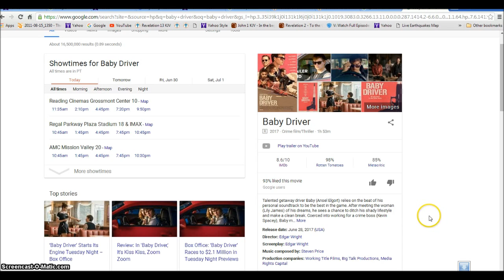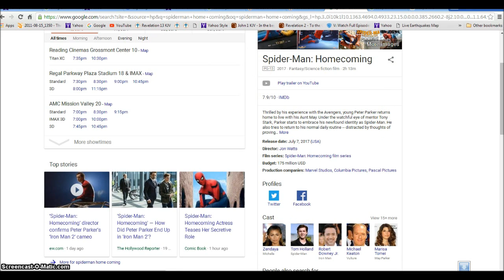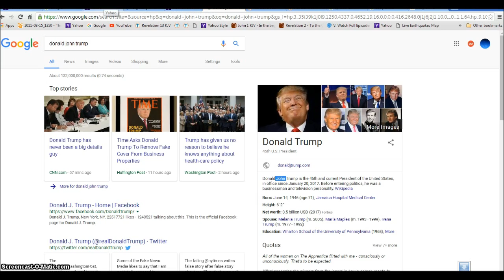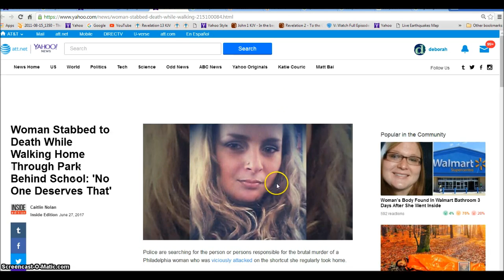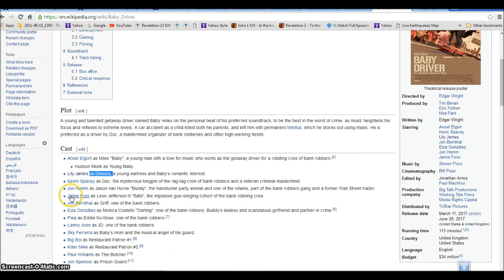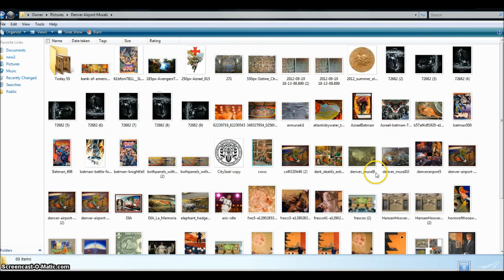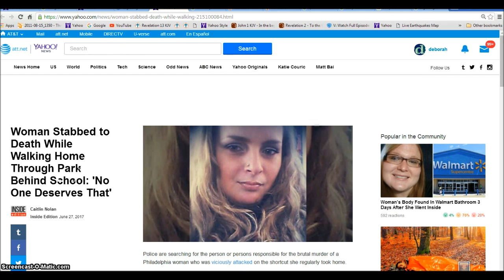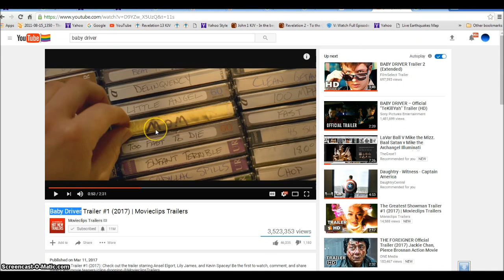Baby Driver John Galecki House Burns Illuminati Freemason Symbolism.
Signs of Jesus coming as a thief in the Night to take his people and Bride to the wedding feast.
◄ Revelation 12 ►
1And there appeared a great wonder in heaven; a woman clothed with the sun, and the moon under her feet, and upon her head a crown of twelve stars: 2And she being with child cried, travailing in birth, and pained to be delivered.

3And there appeared another wonder in heaven; and behold a great red dragon, having seven heads and ten horns, and seven crowns upon his heads. 4And his tail drew the third part of the stars of heaven, and did cast them to the earth: and the dragon stood before the woman which was ready to be delivered, for to devour her child as soon as it was born.

5And she brought forth a man child, who was to rule all nations with a rod of iron: and her child was caught up unto God, and to his throne. 6And the woman fled into the wilderness, where she hath a place prepared of God, that they should feed her there a thousand two hundred and threescore days.

7And there was war in heaven: Michael and his angels fought against the dragon; and the dragon fought and his angels, 8And prevailed not; neither was their place found any more in heaven. 9And the great dragon was cast out, that old serpent, called the Devil, and Satan, which deceiveth the whole world: he was cast out into the earth, and his angels were cast out with him. 10And I heard a loud voice saying in heaven, Now is come salvation, and strength, and the kingdom of our God, and the power of his Christ: for the accuser of our brethren is cast down, which accused them before our God day and night. 11And they overcame him by the blood of the Lamb, and by the word of their testimony; and they loved not their lives unto the death. 12Therefore rejoice, ye heavens, and ye that dwell in them. Woe to the inhabiters of the earth and of the sea! for the devil is come down unto you, having great wrath, because he knoweth that he hath but a short time.

13And when the dragon saw that he was cast unto the earth, he persecuted the woman which brought forth the man child. 14And to the woman were given two wings of a great eagle, that she might fly into the wilderness, into her place, where she is nourished for a time, and times, and half a time, from the face of the serpent. 15And the serpent cast out of his mouth water as a flood after the woman, that he might cause her to be carried away of the flood. 16And the earth helped the woman, and the earth opened her mouth, and swallowed up the flood which the dragon cast out of his mouth. 17And the dragon was wroth with the woman, and went to make war with the remnant of her seed, which keep the commandments of God, and have the testimony of Jesus Christ.

Hallelujah.